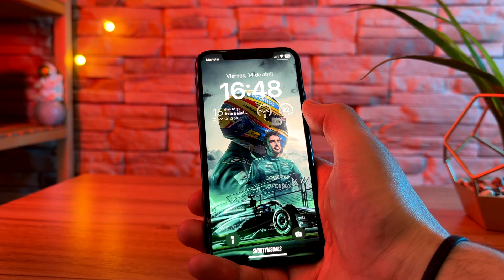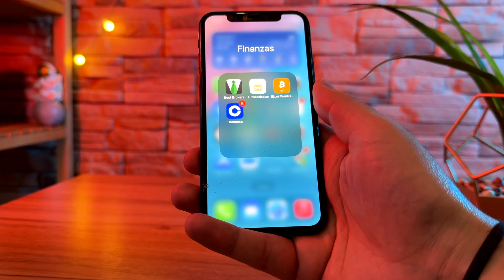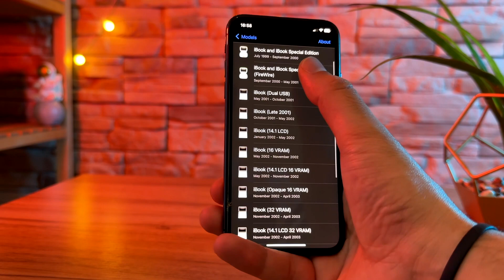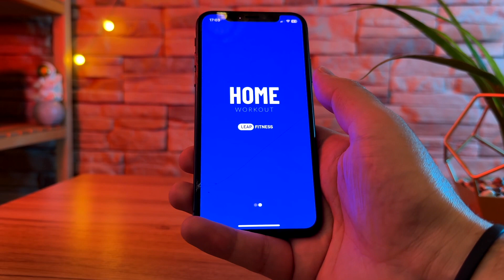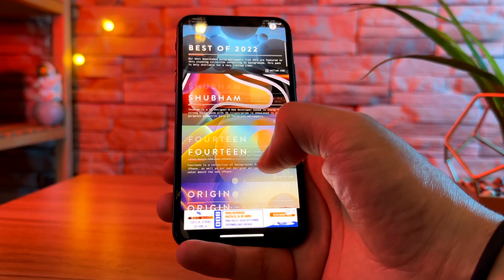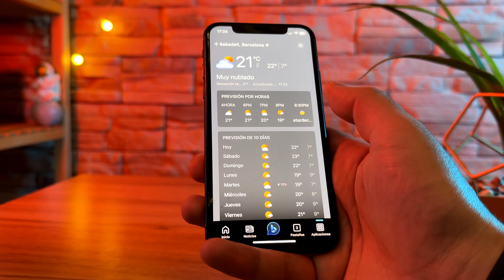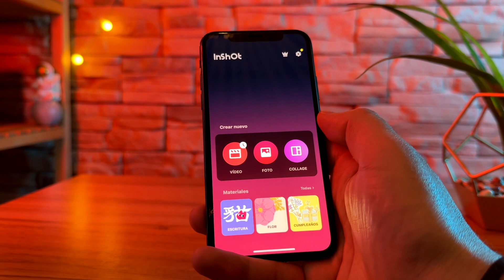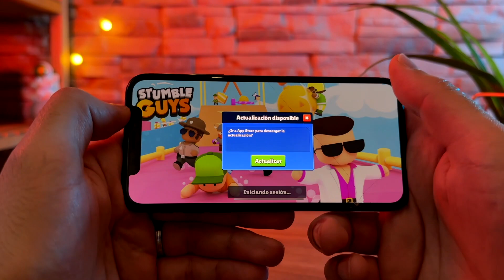¿Qué tengo en mi iPhone? Apps, widgets, juegos y atajos que utilizo en mi día a día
En este video, te mostraré todo lo que tengo en mi iPhone y cómo lo he personalizado para hacer mi vida diaria más eficiente y productiva.

Te enseñaré mis aplicaciones favoritas, cómo las organizo en carpetas. También te mostraré los widgets que utilizo para ver información importante de un vistazo, como el pronóstico del tiempo, las noticias y mi calendario.

También veremos cómo personalizo mis widgets y cómo los reorganizo según mi rutina diaria. Además veremos algunos atajos personalizados para realizar tareas comunes con facilidad y rapidez.

🤜🤜 Tu iPhone al mejor precio